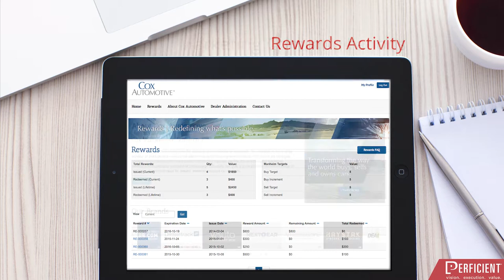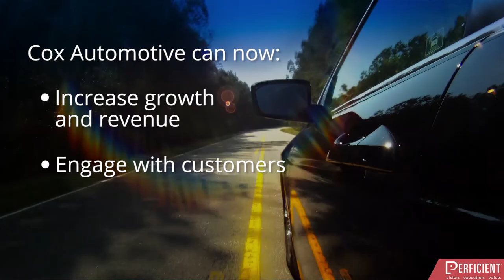Cox Automotive | Driving Performance in the Automotive Community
Learn how Perficient delivered speed to market with a cloud solution to support Cox Automotive's dealer rewards program. The new digital experience provided a deeper level of engagement for dealers to track rewards activity, increased program adoption rates and will serve as a platform to enable growth by promoting cross-brand sales, uncovering client insights and driving influence in the industry.